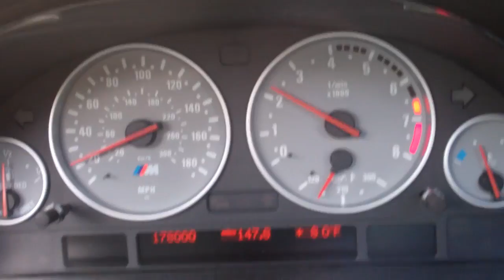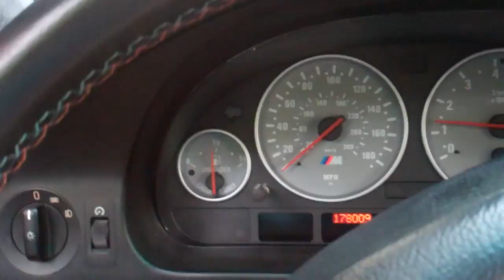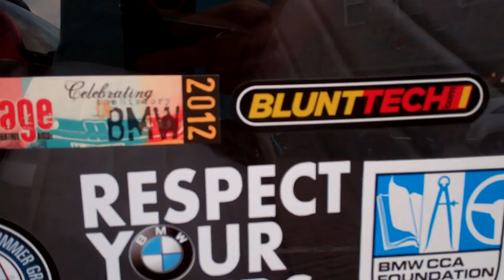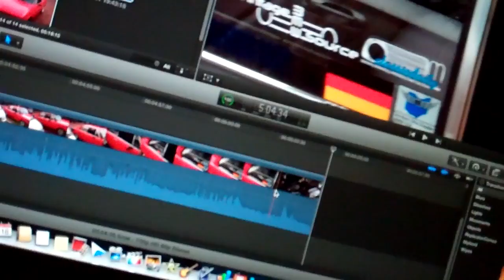The Beatles 8/17/13 - Day 980